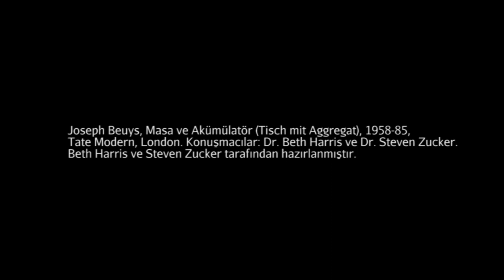Joseph Beuys, "Masa ve Akümülatör" (Sanat Tarihi / Global Çağdaş Sanat)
Joseph Beuys, Table with Accumulator *